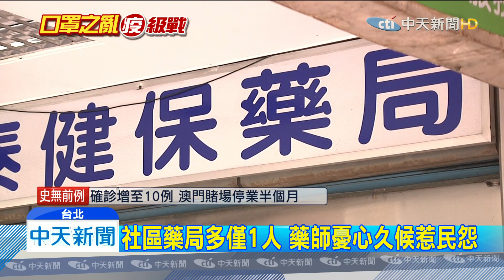20200205中天新聞 2/6起社區藥局販售口罩 藥師公會：全力協助政府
口罩之亂，一罩難求，實在搞得大家心好慌，為了杜絕這樣的狀況，政府改實名制購買，2/6起，僅限社區健保藥局販售。不過政策來的突然，許多藥師措手不及，加上不少藥局都只有一個人顧，工作量增加，甚至禮拜天原本休息也要營業引起基層藥師的擔憂，藥師全聯會緊急召開會議，除了全面配合政府之外，也希望民眾多點同理心。